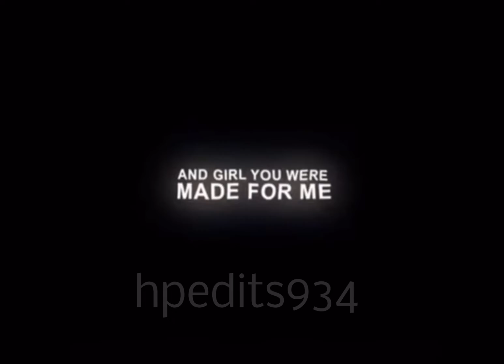I was made for u.. 😵‍💫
credits and inspo to @Pearlvfx_.

blowup